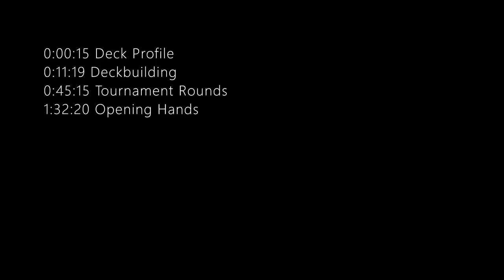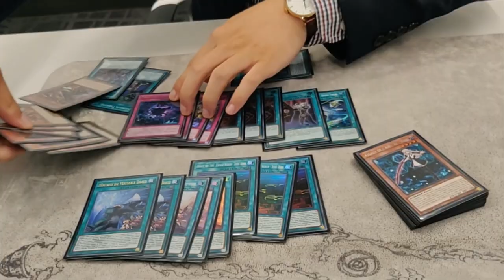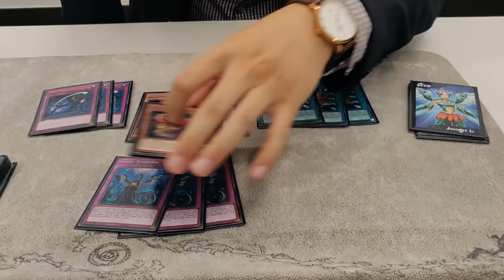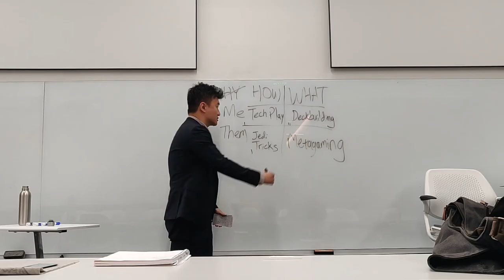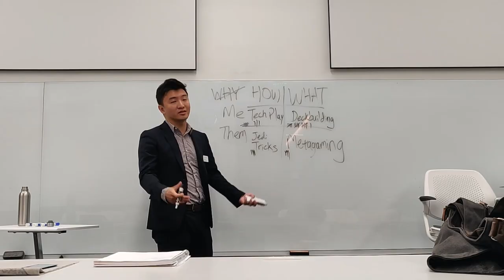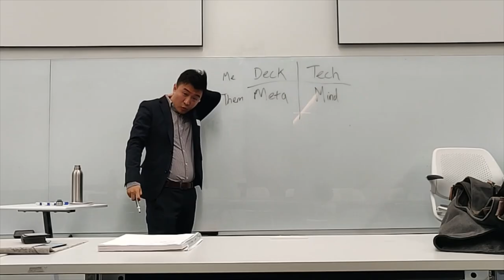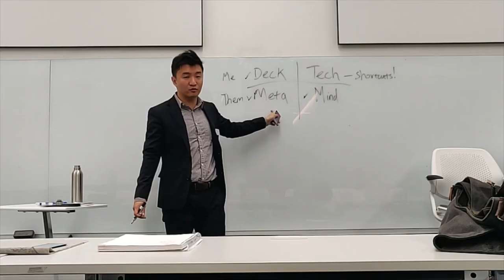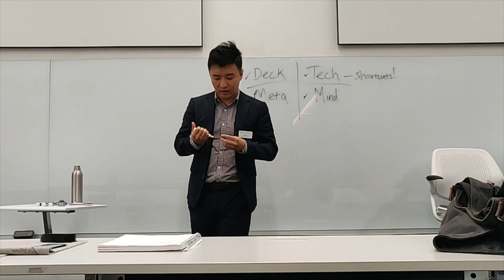This Video Will Make You Better at Yu-Gi-Oh! (ft. Johnny Li!)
► Join me at the Pro-Play Games Tour event in Dallas, TX on November 23rd-24th, where I'll be doing commentary for the livestream!

Johnny Li recently topped two YCS-level events, and almost topped a third, all within the timespan of a month! In this massive lecture-style video, Johnny covers a myriad of different topics, including proper deck building, analyzing tournament results, and much more! It may be long, but this is a must watch for anyone looking to improve at the Yu-Gi-Oh! Trading Card Game!